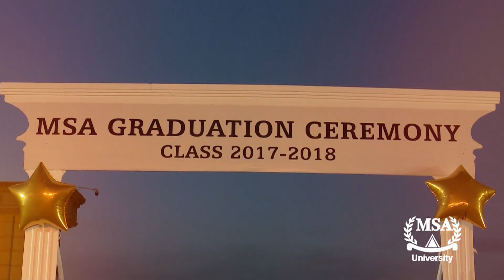The most cherishable moments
24 ســاعة  تفصلنا عن الحدث الأسعد والأجمل فى حياتنا جميعاً 🎓🎉
دعونا نتذكر معاً أروع لحظات حفلات تخرج العام الماضى.✨✨

موعدنا 1 و 2 و 3 اكتوبر. خليك مستعد 🎈🎈🎉🎉🎓🎈🎈

Less than 24 hours separating us from the Graduation Ceremony let us take a look at the throwback of the most cherishable moments of the graduation ceremony of 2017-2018...